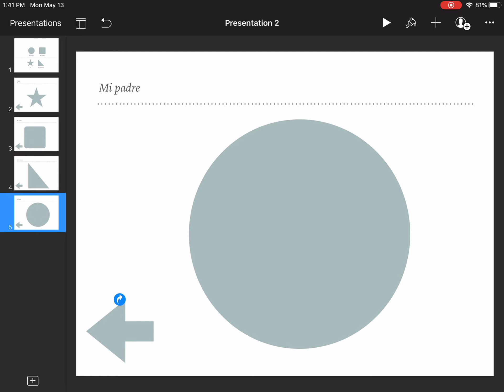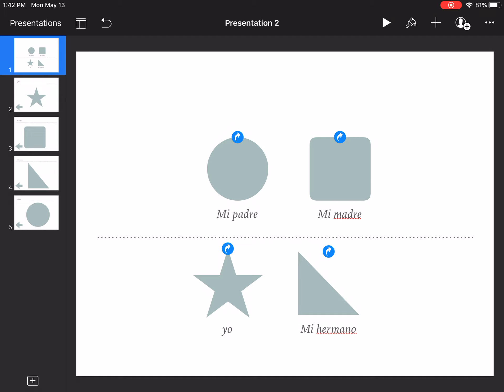How to add Magic Move animation to existing Keynote slides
Step by step instructions for making Magic Move animations from one Keynote slide to another. Note, these instructions are based on a slideshow in which you have already created multiple slides with recurring text or images and that already includes links.